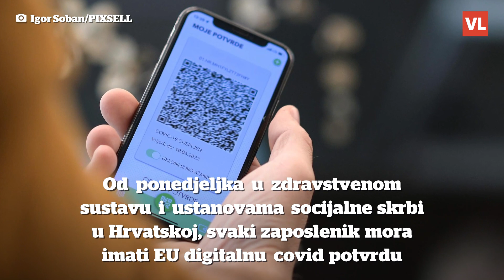Beroš o Covid potvrdama u zdravstvu i socijalnoj skrbi: 'Cilj je zaštita pacijenata i zaposlenika'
Od ponedjeljka u zdravstvenom sustavu i ustanovama socijalne skrbi u Hrvatskoj, svaki zaposlenik mora imati EU digitalnu covid potvrdu te posjetitelji i pratnja pacijentima, a početku primjene sigurnosnih mjera u KBC-u Zagreb nazočit će ministar zdravstva Vili Beroš.